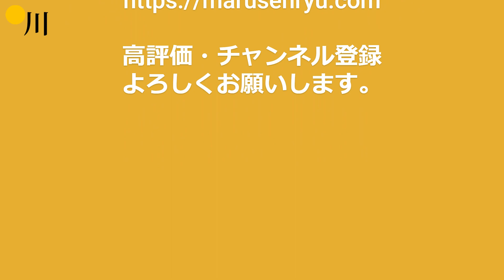酷川柳コンテスト 優秀賞・入選作品発表！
まるせんで開催された「酷川柳コンテスト」。
1,549句の投稿から選ばれた優秀賞と入選作品をご紹介します！

🚩川柳投稿サイトまるせん【投稿歓迎】

🎁賞品ご協賛いただける企業様、ぜひご連絡ください！